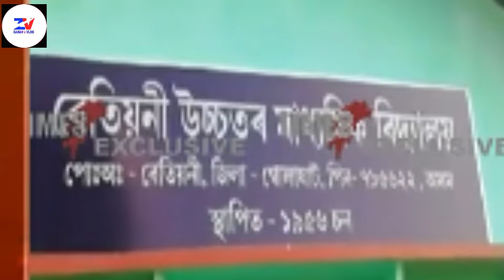ছাত্ৰীৰ লগত অভদ্ৰামী শিক্ষকৰ || Bipul Kumar Bhagawati, golaghat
A nonsence teacher.
Let see the video